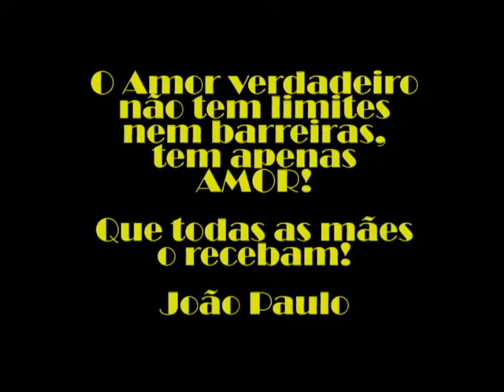Dia das Mães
Dia das Mães - João Paulo